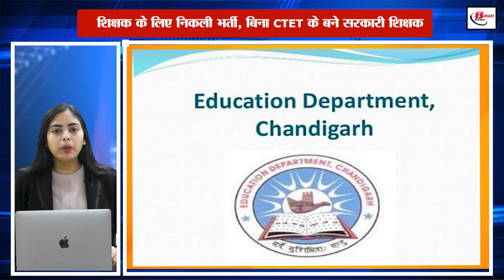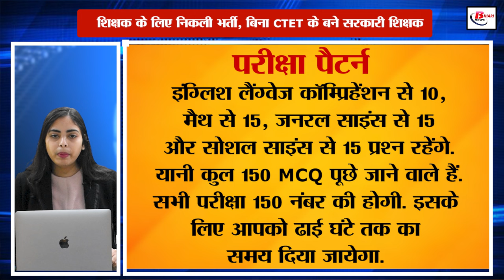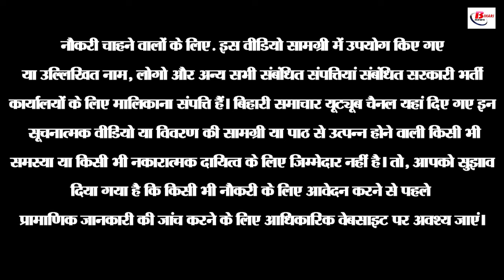शिक्षक के लिए निकली भर्ती, बिना CTET के बने सरकारी शिक्षक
This is a golden opportunity for those youth who want to contribute in the field of education but are not CTET certified. Actually, Chandigarh Education Department has announced recruitment for 100 posts of nursery teachers. The application process starts from January 10, 2024. And the last date to apply is 5 February 2024. Candidates can apply through online mode. To apply, candidates can visit its official website chdeducation.gov.in.